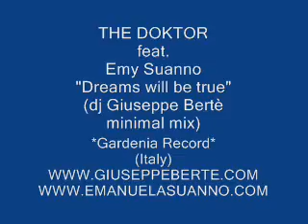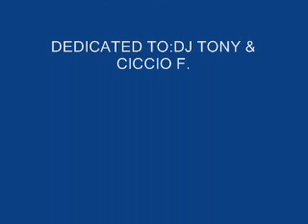The Doktor feat.Emy Suanno"Dreams will be true"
(dj Giuseppe Bertè minimal mix)
gardenia record 2008